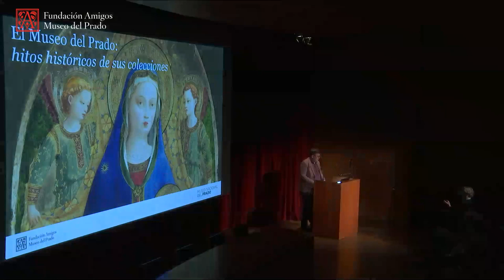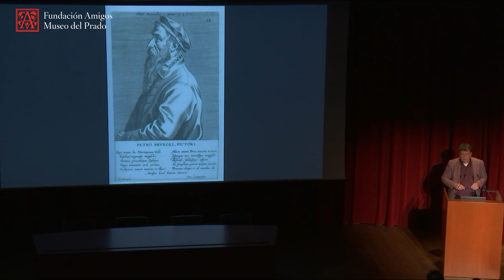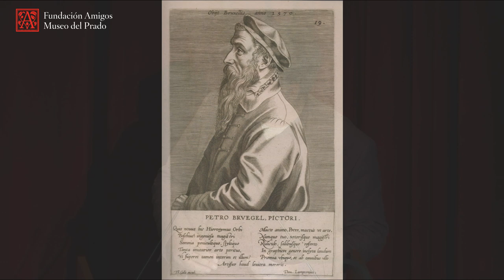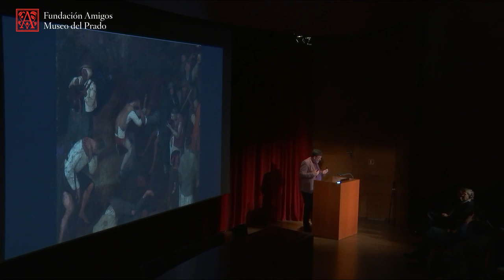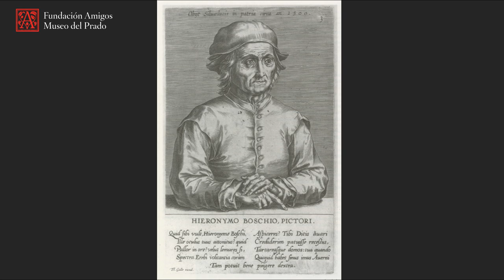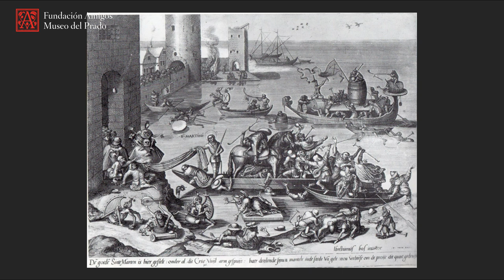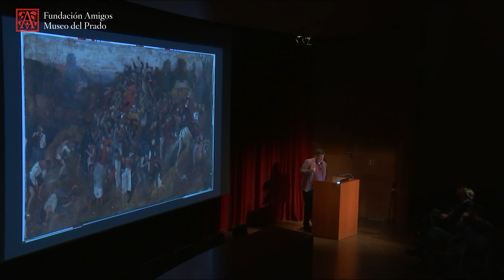Vida y muerte en los Bruegel del Prado. Afortunado reencuentro en 2010 (VO en inglés)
Curso anual 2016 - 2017 "El Museo del Prado: hitos históricos de sus colecciones"

Conferencia impartida por Manfred Sellink, Director General y Conservador Jefe del Koninklijk Museum voor Schone Kunsten Antwerpen (Amberes), el 13 de diciembre de 2016.